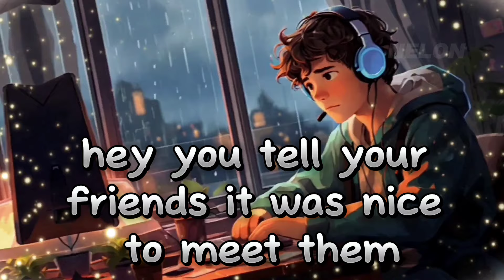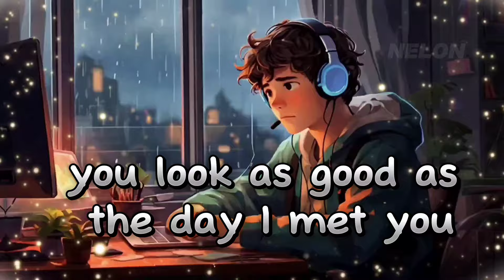The Chainsmokers - Closer (Lyrics) ft. Halsey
Hey, I was doing just fine before I met you I drink too much And that's an issue, but I'm okay Hey, you tell your friends It was nice to meet them But I hope I never see them again

I know it breaks your heart Moved to the city in a broke-down car And four years, no calls Now you're lookin' pretty in a hotel bar And I-I-I can't stop No, I-I-I can't stop

So, baby, pull me closer In the backseat of your Rover That I know you can't afford Bite that tattoo on your shoulder Pull the sheets right off the corner Of the mattress that you stole From your roommate back in Boulder We ain't ever getting older

[Post-Chorus: Andrew Taggart] We ain't ever getting older We ain't ever getting older

You look as good as the day I met you I forget just why I left you, I was insane Stay and play that blink-182 song That we beat to death in Tucson, okay

[Pre-Chorus: Halsey] I know it breaks your heart Moved to the city in a broke-down car And four years, no call Now I'm lookin' pretty in a hotel bar And I-I-I can't stop No, I-I-I can't stop

[Chorus: Andrew Taggart & Halsey] So, baby, pull me closer In the backseat of your Rover That I know you can't afford Bite that tattoo on your shoulder Pull the sheets right off the corner Of the mattress that you stole From your roommate back in Boulder We ain't ever getting older

[Post-Chorus: Andrew Taggart & Halsey] We ain't ever getting older We ain't ever getting older

[Chorus: Andrew Taggart] So, baby, pull me closer In the backseat of your Rover That I know you can't afford Bite that tattoo on your shoulder Pull the sheets right off the corner Of the mattress that you stole From your roommate back in Boulder We ain't ever getting older

We ain't ever getting older (No, we ain't ever getting older) We ain't ever getting older We ain't ever getting older (We ain't ever getting older) We ain't ever getting older (No, we ain't ever getting older)